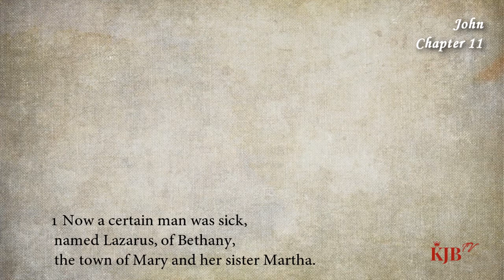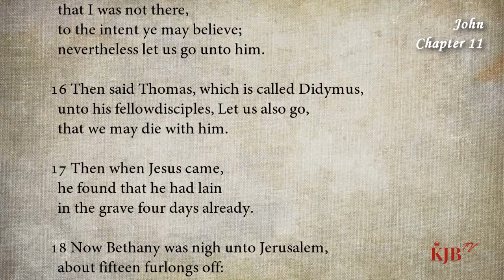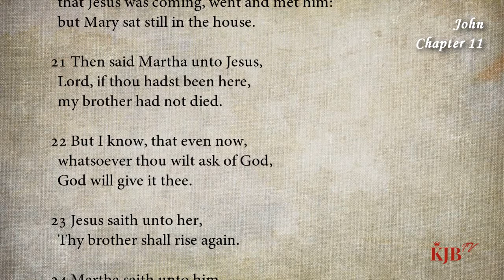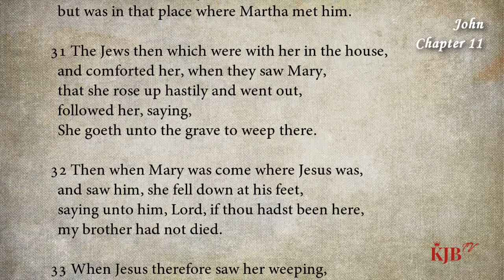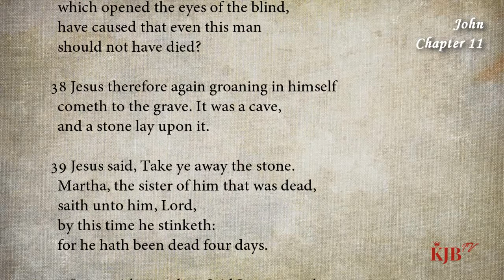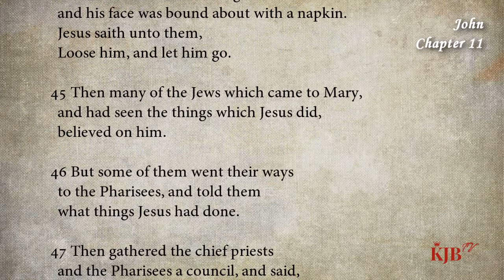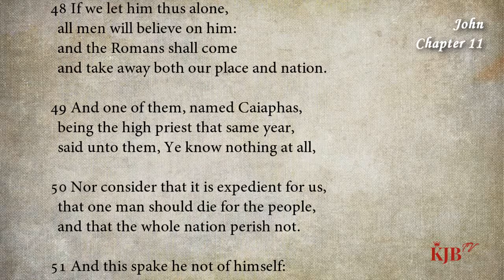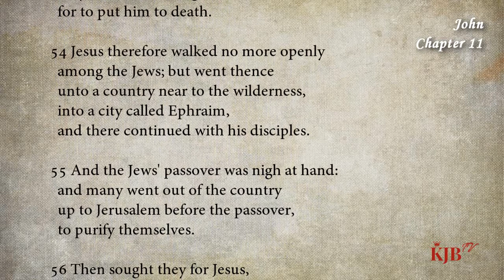John 11_Christ the Resurrection and the Life_Audio Bible KJV with scrolling text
43rd Book in Bible_John Chapter 11
_Christ the Resurrection and the Life